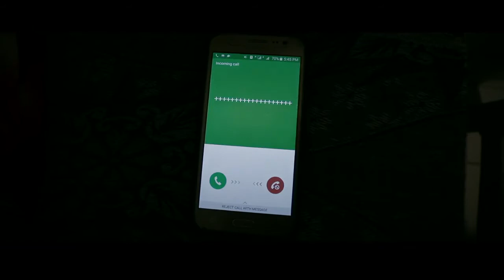Now IT'S Your Turn Short horror film